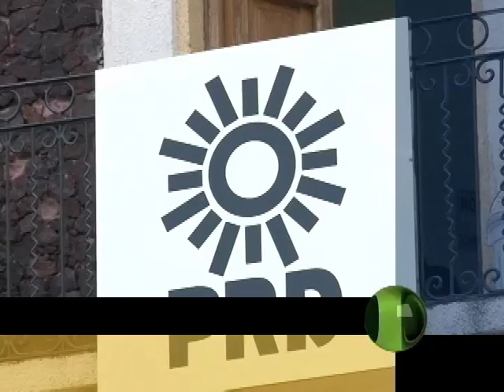Corte 44 - PRD, en contra de la desaparición de la junta de coordinación política - Septiembre 11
Corte 44 - PRD, en contra de la desaparición de la junta de coordinación política - Septiembre 11 de 2012
Informe Ricardo Salazar